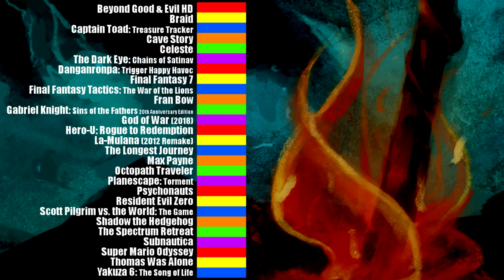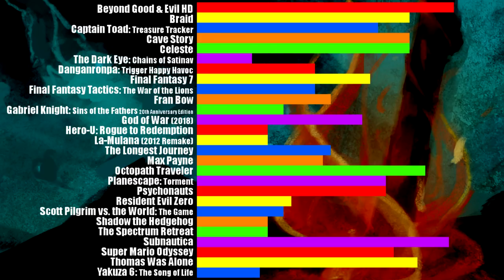Let's Play Beyond Good and Evil HD Part 1 (Patreon Chosen Game)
Game Description:

Beyond Good & Evil®, a action-adventure game from Ubisoft®, is back, now with high-definition graphics. Play as Jade, a young investigative reporter, and expose a terrible government conspiracy; save your planet and its inhabitants.

A legendary classic, remastered– Created by the studio behind the Rayman series, this game received multiple awards from the gaming press. But now, this already awesome game just got better: full HD graphics, enhanced character models, upgraded textures, and a remastered musical score.

Live an epic and colorful adventure – With 12 hours of intense action, live the story of Jade and her pig Pey’J. Freely explore the world of Hyllis, a beautifully unique world with its quirky inhabitants and diverse alien wildlife.

Pioneering action-adventure– Mixing epic boss fights, puzzles, stealth, hovercraft piloting, shooting sequences, classic platforming and photography, this game broke the barriers of traditional action-adventure gameplay.